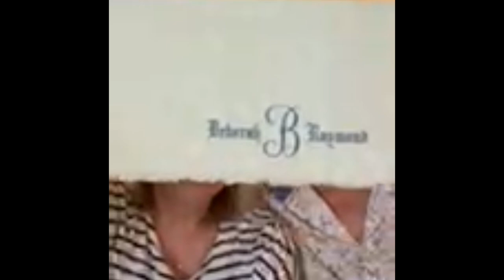BussiAnn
Bussi Anniversary